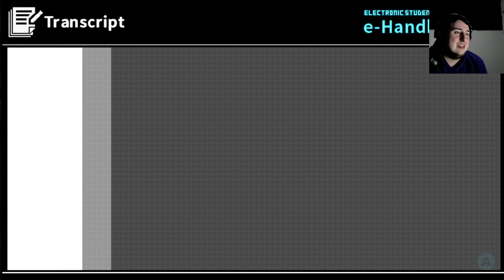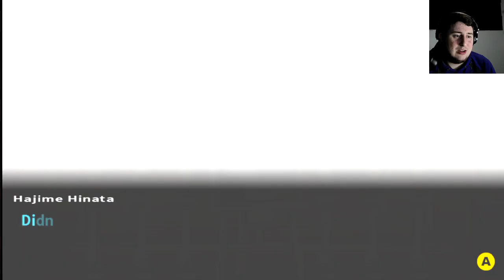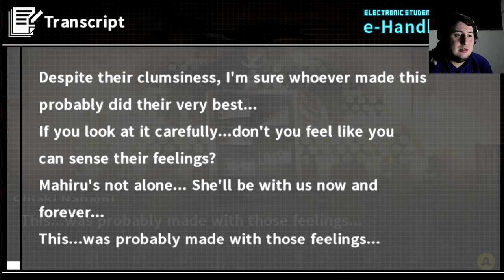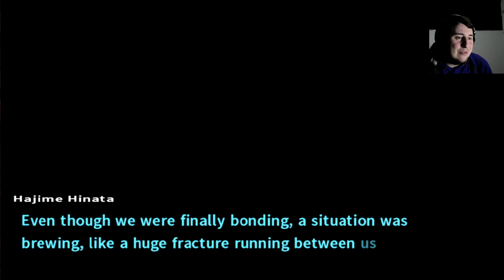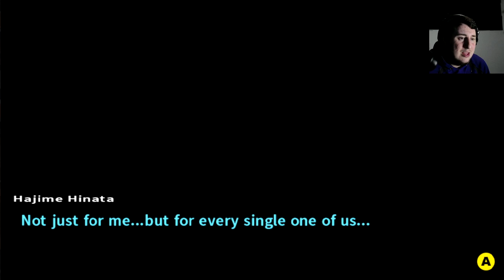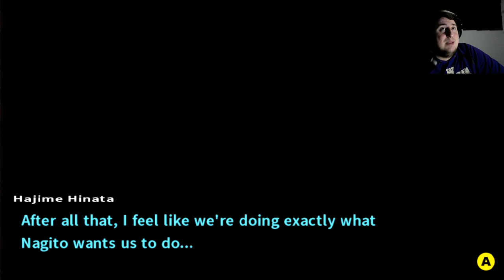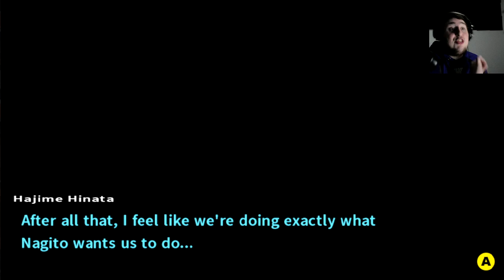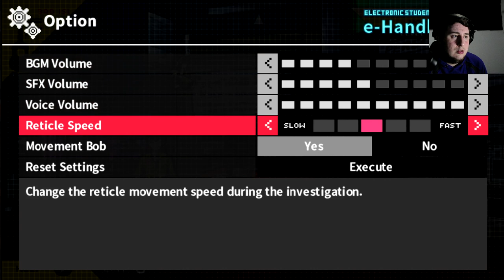TIME FOR A NEW ISLAND! Danganronpa 2 Goodbye Despair (26)